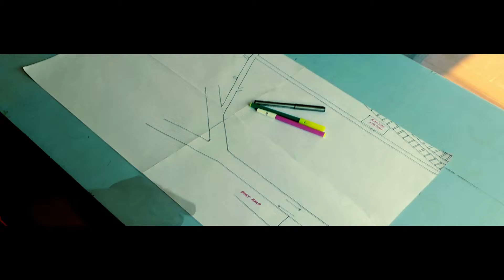chakri charlie ultimatumTrailer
my shortfilm CHARLIE THE ULTIMATUM...me and my friends tried our best..plz watch it and give your valuable comments